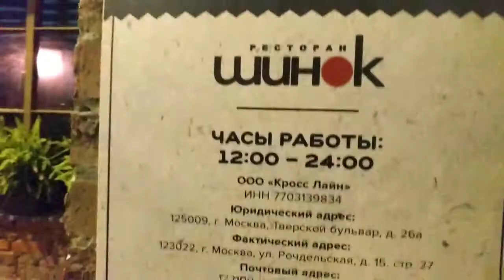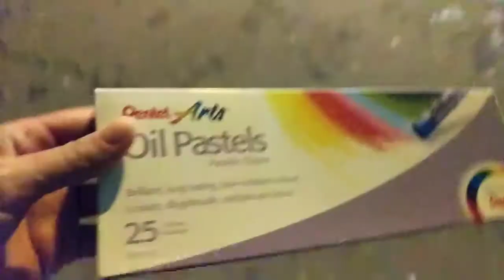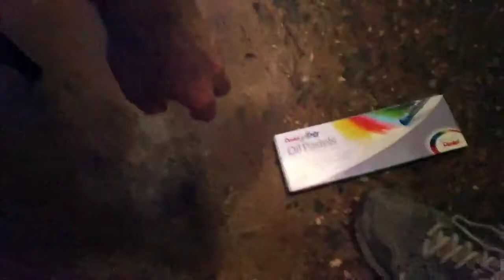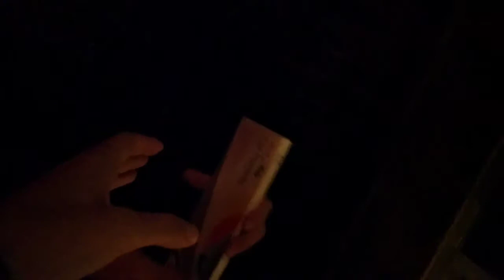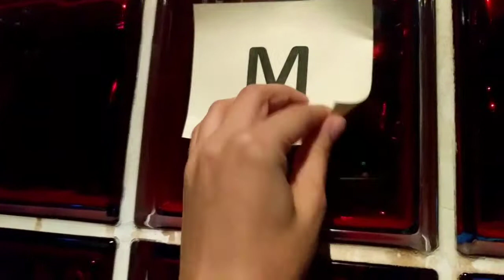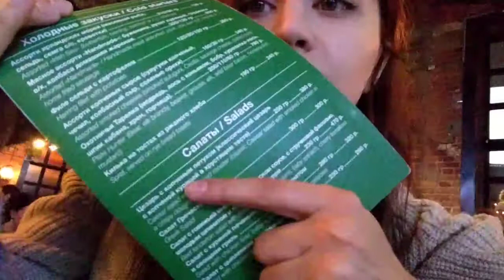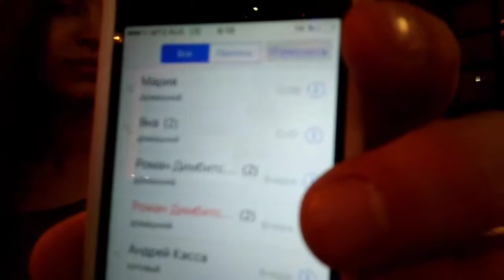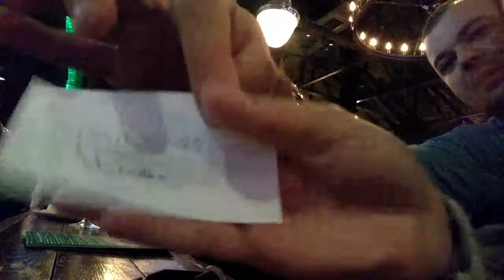Mira - Ousside Nov 17, 2017 Part 2